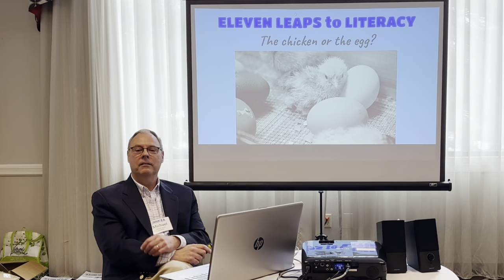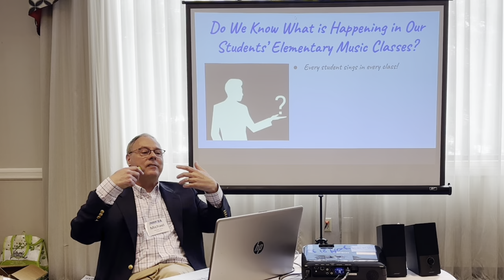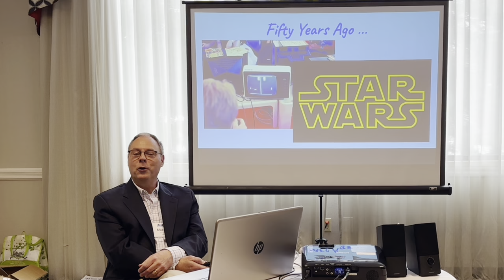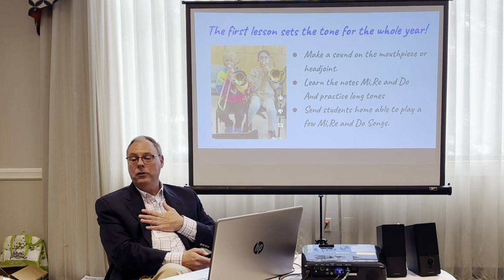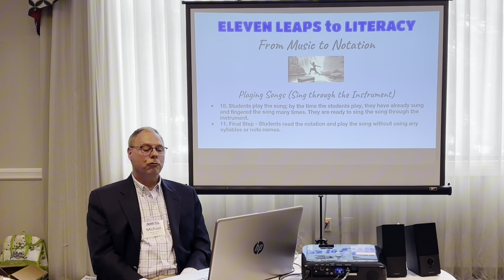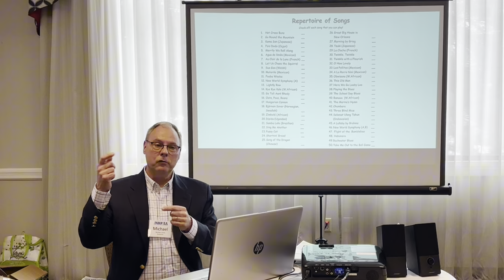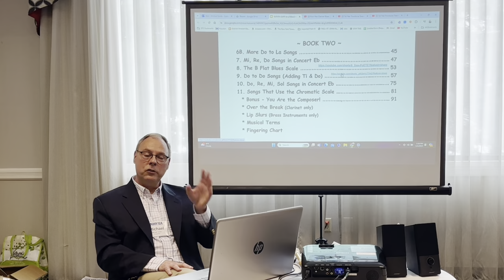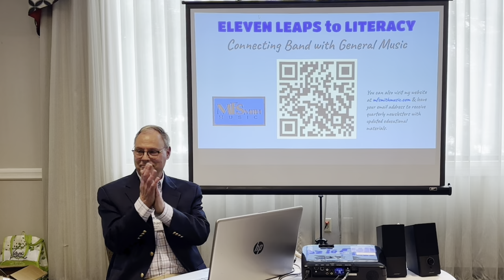Eleven Leaps to Musical Literacy (Beginning Band or Strings)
Moving from Music to Notation - A multistep approach to beginning a band or string instrument. Presented at the New Hampshire Music Educators' Association Annual Conference on 4-5-24.